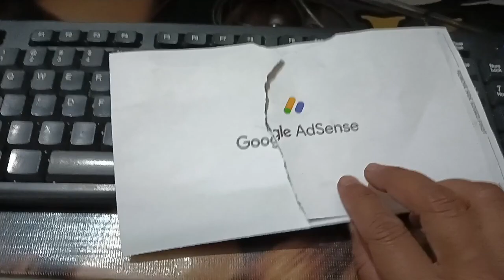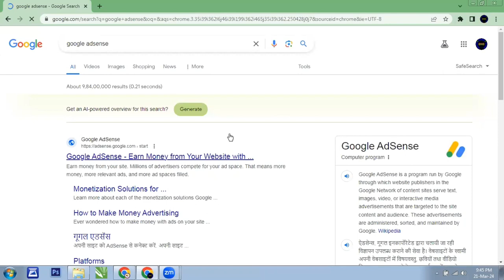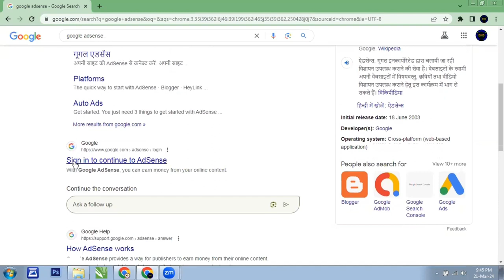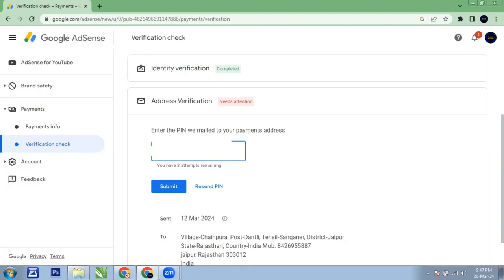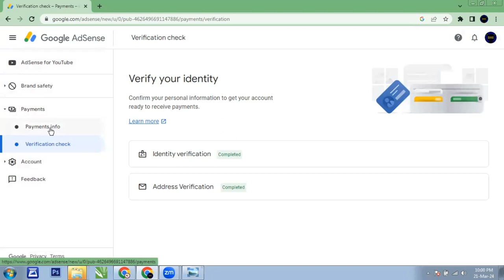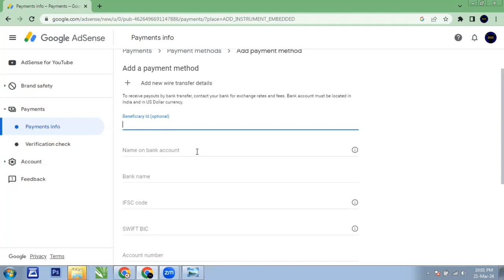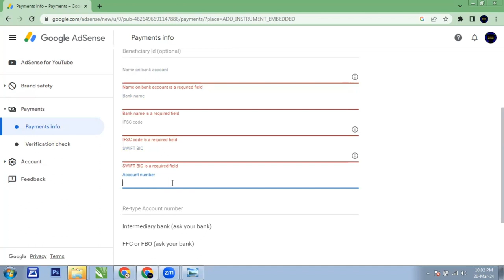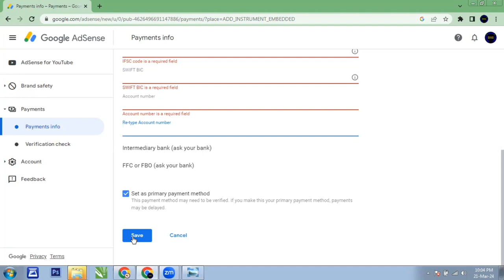Finally Google adsense pin aa gaya | ab ayega Paisa | Ambika ne adsense pin receive Kiya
google adsense pin aa hi gaya ab ayega paisa🤑 my youtube earning revealed rimjhim vlogs
google adsense pin aa hi gaya अब आएगा पैसा/my youtube journey
google adsense pin aa hi gaya ab aayega paisa🤑 my youtube earning revealed rimjhim vlogs
mera google adsense pin aa gaya
google adsense pin nahi aa raha hai
Hello friends, my Google AdSense pin has come to me, I have created a small blog, with the support and love of you, I have got this opportunity.

how to reactivate google adsense account
youtube comment pin verification problem
google pay discontinued
connect your site to adsense
open the youtube app tap yes on the prompt